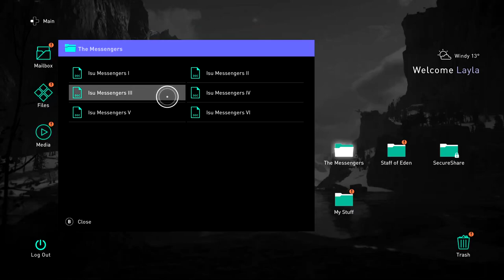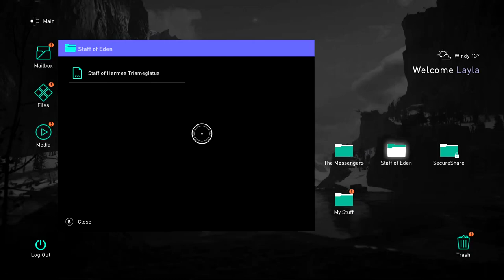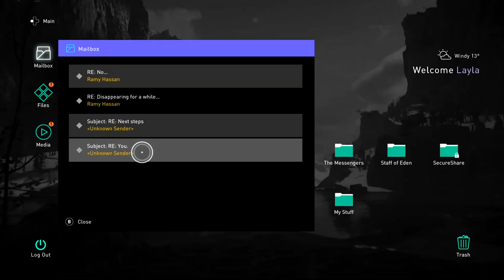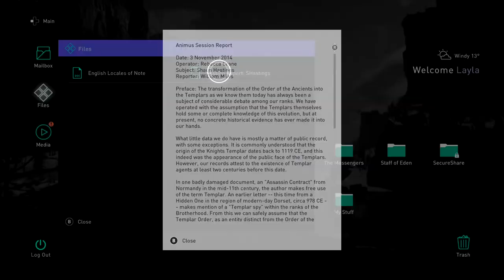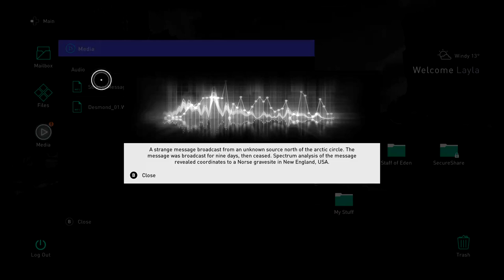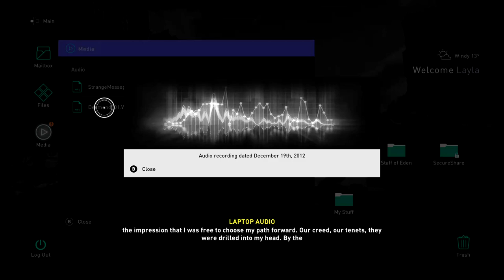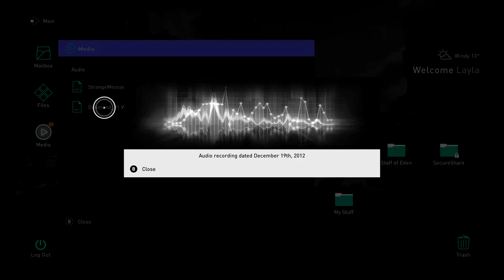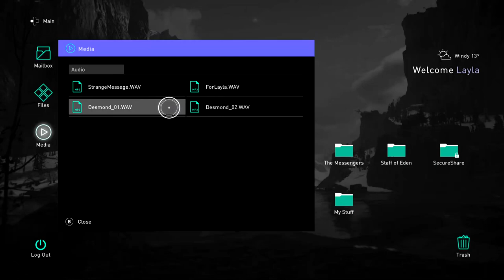SneakyT Season 1 - Assassin's Creed Valhalla - Episode 02: The Founding of Ravensthorpe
Welcome to our new series all about games that revolve around sneak/stealth mechanics.

First season we are playing Assassin's Creed: Valhalla, come and follow the story of Eivor.

A wee bit more intro (if you will), and we are doing a raid on a monastery to fuel our settlements needs. :)